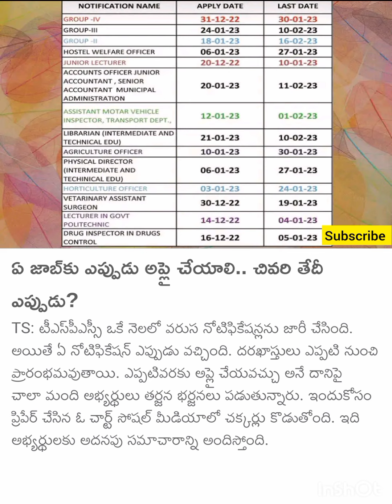TSPSC jobs | job notification | last date | application dates | govt jobs | groups 2,3,4 jobs